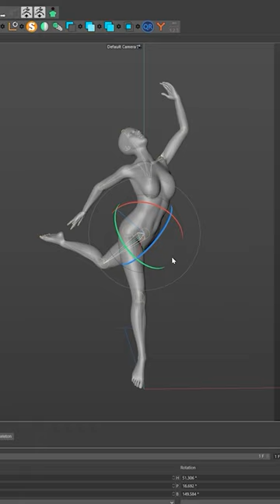abstracting the human form: timelapse of turning a dancing figure into art -noxx 3d modeling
Watch a pro-3D artist turn a female dancing figure into an abstract masterpiece while maintaining its original silhouette. follow along In this compressed 3-hour timelapse video and witness the creative process from start to finish

LEARN ZBRUSH
I have a tutorial series online that helps you to get started in ZBrush, my go-to software for sculpting.

WHO IS NOXX?
I'm Nick, a freelance 3D artist with over 15 years of experience from Berlin. I love 3D for its vast potential. It is a world where I can create everything I can imagine. The limitation is literally only my own mind.

My goal is to inspire or create a spark in those who see my work so they either feel motivated to push themselves, become more aware, or open up to discover our world and beyond.